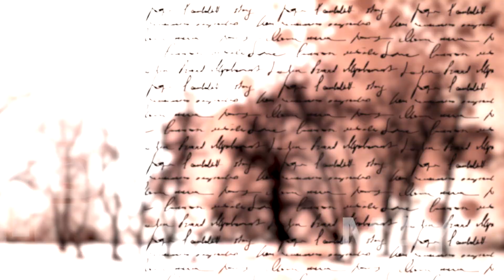The Bosnian Pyramids - More Alien Handiwork?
Dr. Michael S. Heiser talks about the Bosnian Pyramids and whether or not there is any legitimacy to the claims about their origin. Learn more about this episode at the Fringe Pop 321